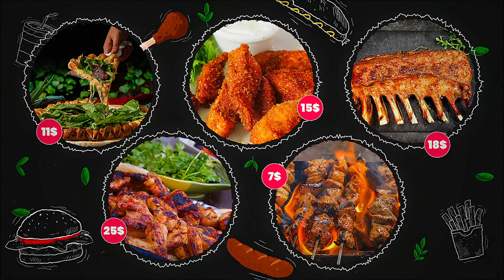Food Menu Promo MOGRT – 34